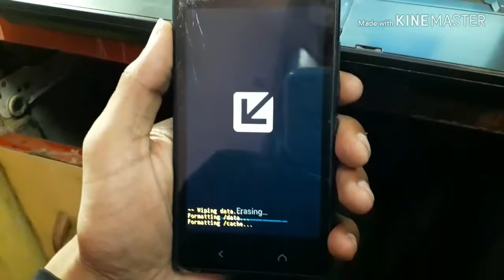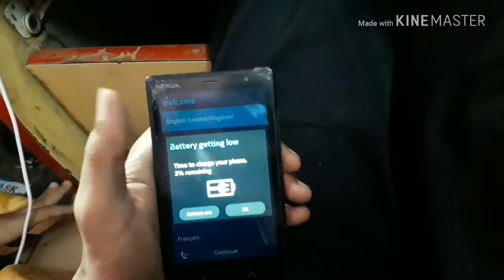nokia X2 hard reset In hindi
how to hard reset nokia x2